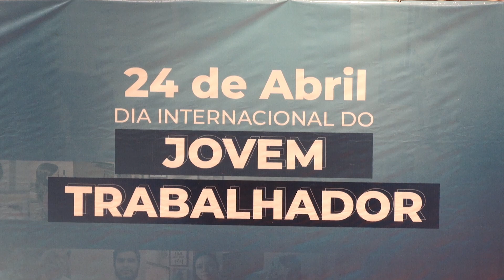DIA DO JOVEM TRABALHADOR, governo de Rondônia homenageou jovens.